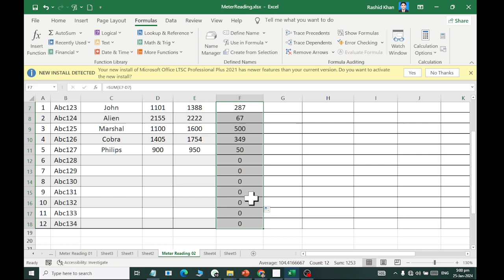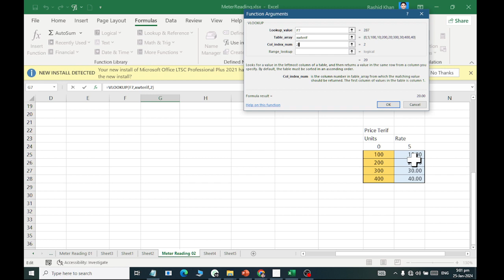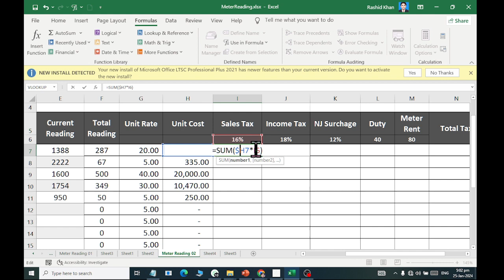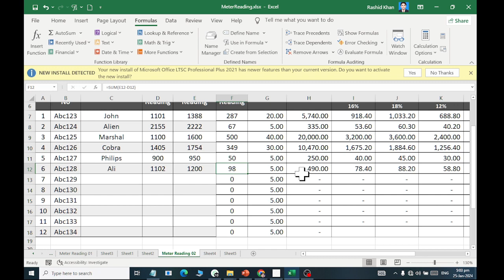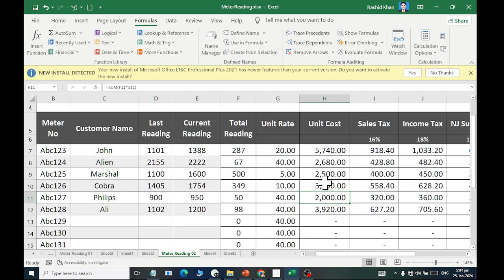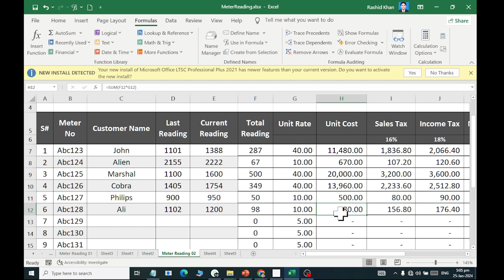MS Excel Meter Reading 2 Unit Price by Quantity 2024 Rashid IT WORLD